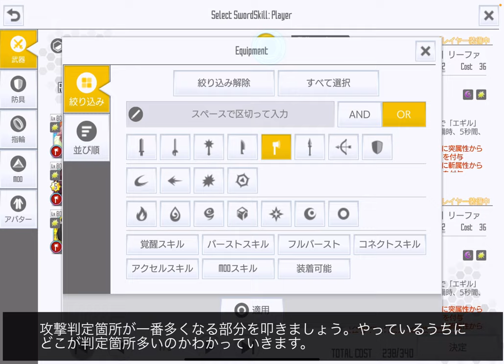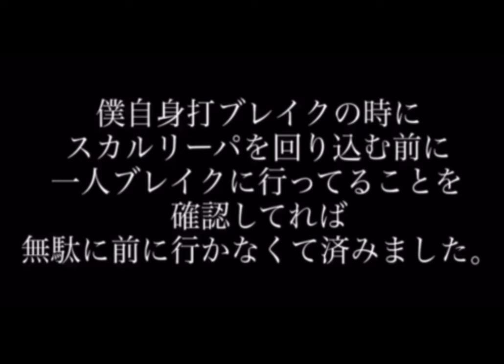【SAOIF】75層フロアボス「スカルリーパー」攻略情報2024【火力編】